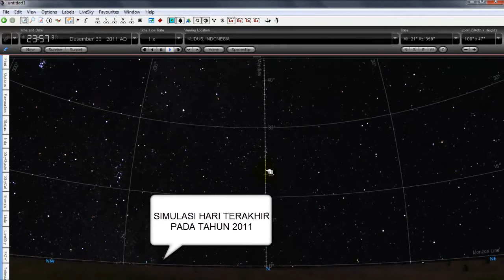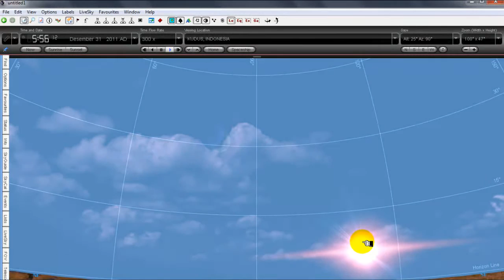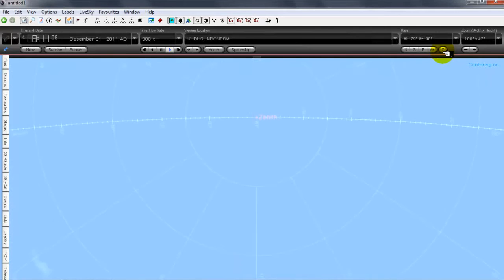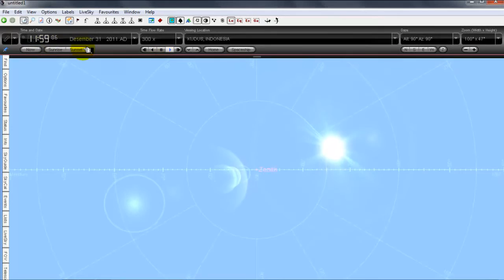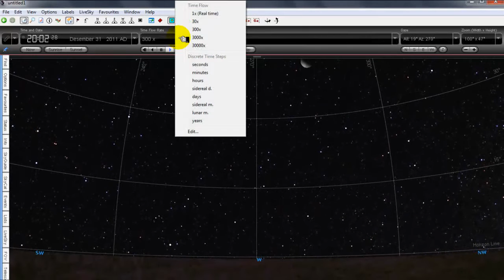Ustadz HARI TERAKHIR TAHUN 2011 Terbaru